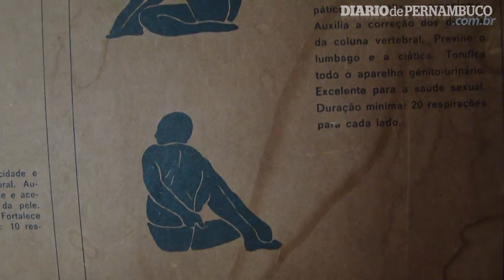Yoga aos 90 anos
Maria José da Luz Bezerra tem 90 anos e pratica yoga. Para ela, a prática trouxe melhorias para a saúde e para a sua vida diária.